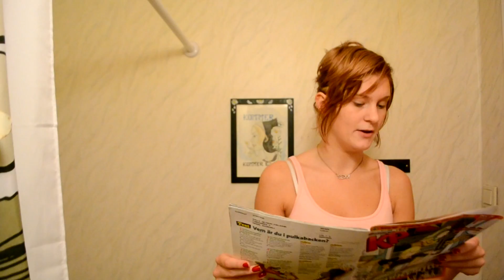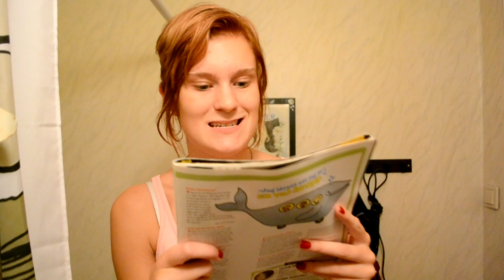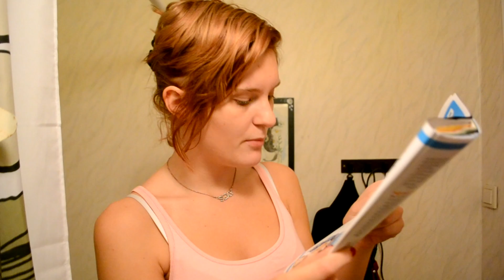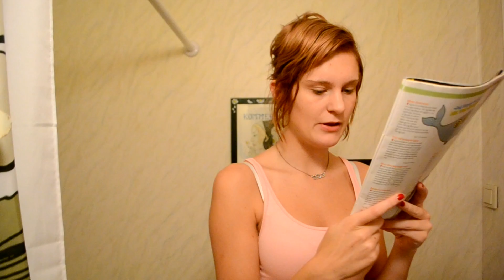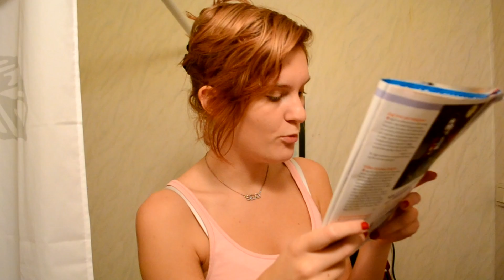KP26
Vill du skicka KP-inlägg till mig?

Vill du skicka söndagsfrågor?
Kopiera din länk och skicka till mailen